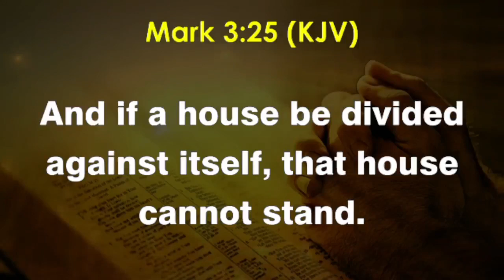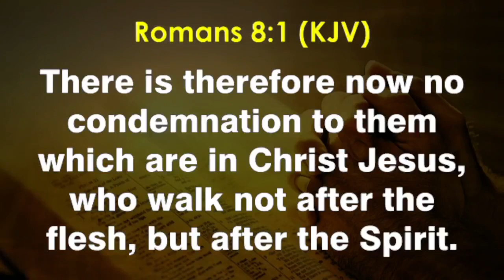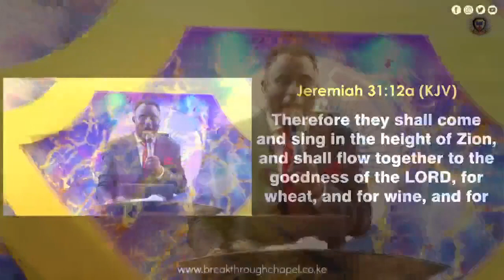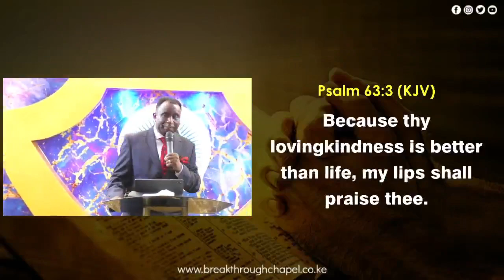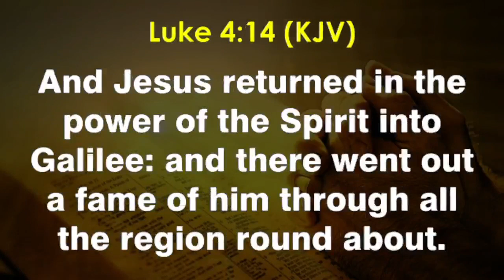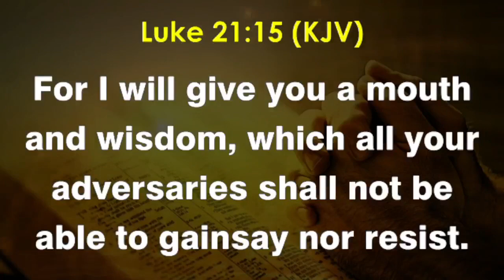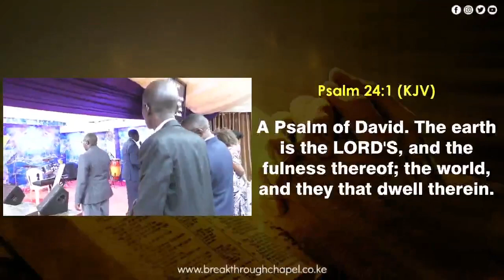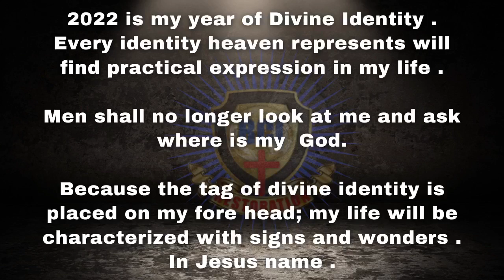Day 5 Prophetic Fast of the 4th Month - Evening Service - Pastor Wole Joseph 290422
Prayer and Intercession | Day 5 | Pastor Wole Joseph - The Source of Divine Empowerment